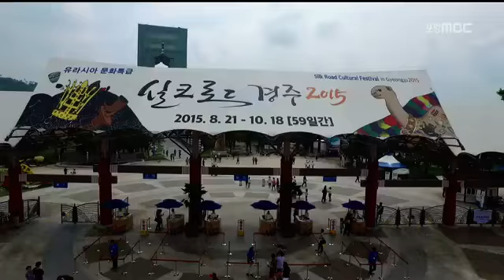[포항MBC뉴스]실크로드 경주,관람객 140만명 전망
실크로드 경주,관람객 140만명 전망